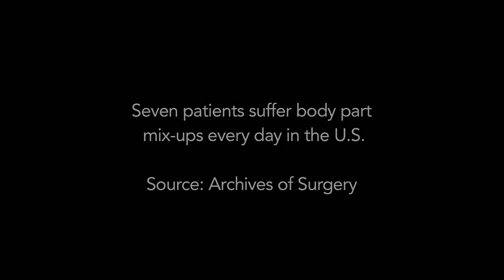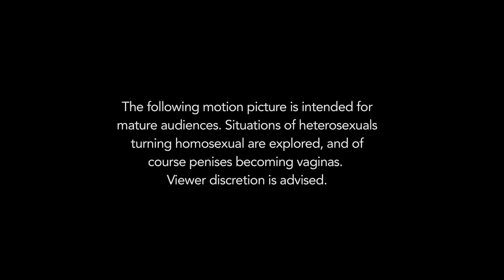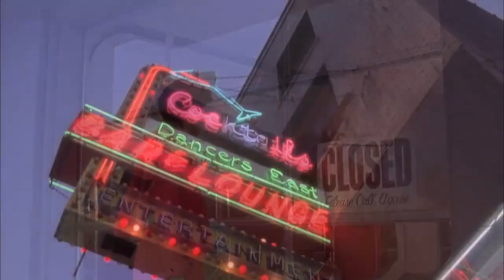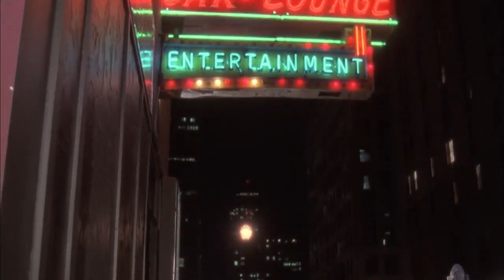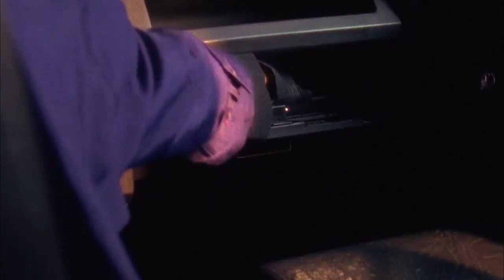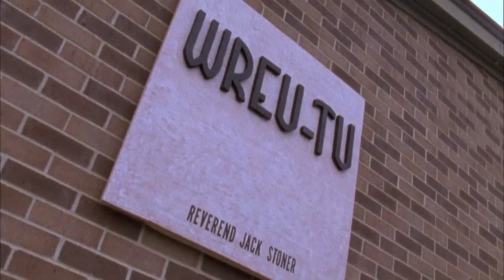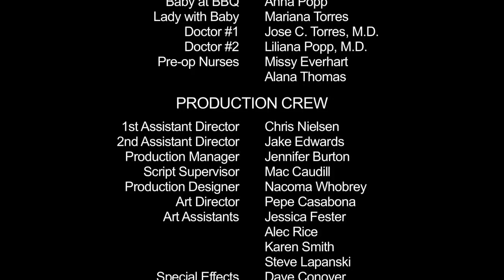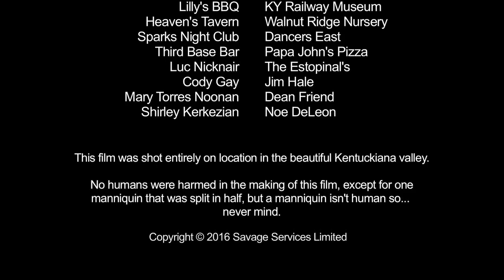Gender Change | "Accidental Babe" Body Swap